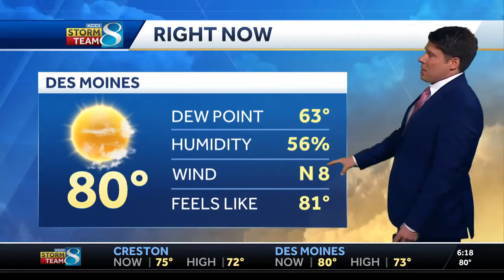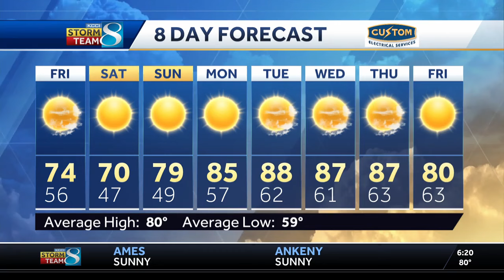Iowa weather: Clouds on their way out as cooler temperatures move in